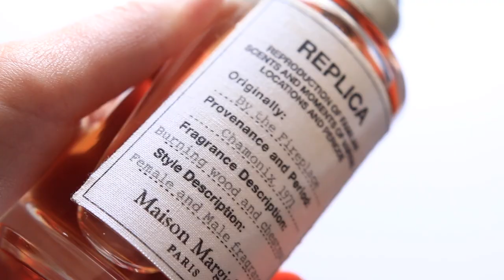My Favorite Perfumes (that don't give me a headache)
Hi everyone! In today's video, I'm sharing with you all of my favorite perfumes. I am pretty picky, but these are the ones I have loved for a long time. I hope you enjoy it!

Replica Whispers in the Library*

Replica By the Fireplace*